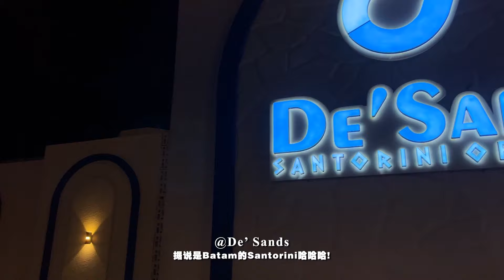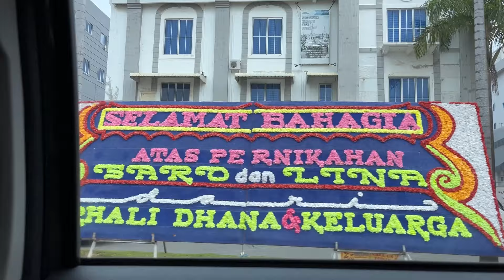Flying to Singapore alone ✈ what we did in Batam - Batam vlog 🏖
First time flying to another country alone, not gonna lie, it's nerve-wracking. I've planned out my time, thinking about what are the problems that will happen throughout the journey, but yes, all good HAHAH! (Just an INFJ overthinks every time)

Thanks to my sister for bringing up this 5D4N trip to real life. We had a chill and good time ☕

daily @wendydrinkscoffee
photo @morewds

Daniel Brown - Interstellar
Aves - Snowflakes

Take care & good luck ♥
Wendy.